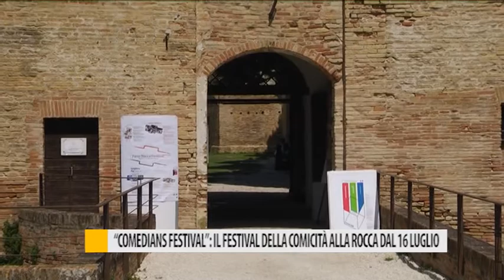"Comedians Festival": il festival della comicità alla Rocca dal 16 luglio